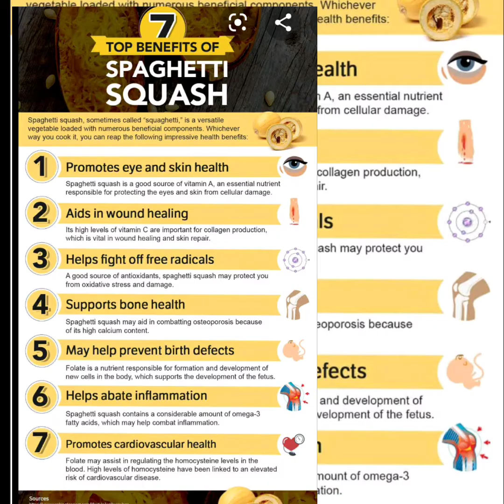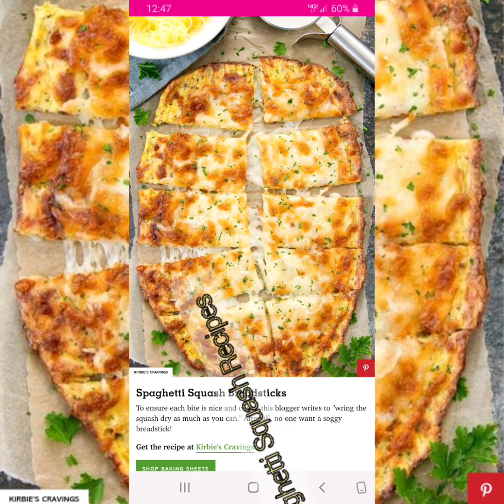Spaghetti Squash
Spaghetti Squash Health Benefits, Recipes, & Growing